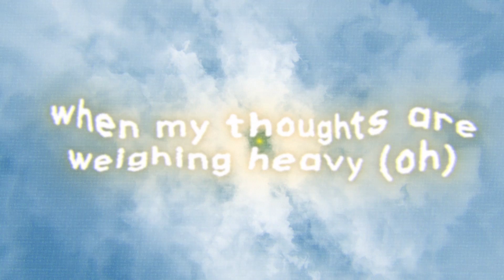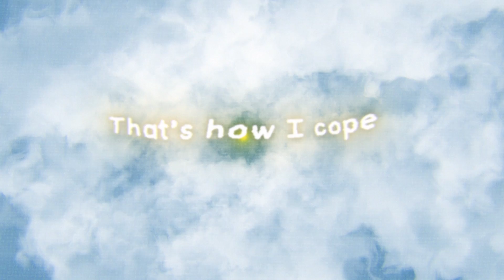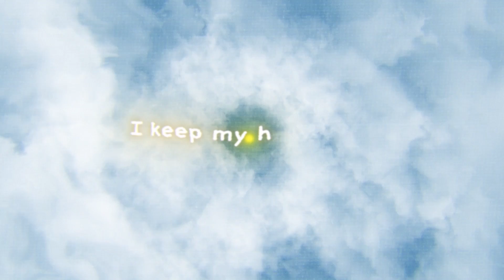MICHAEL J WOODARD - hope full (lyric video)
‘HOPE FULL’ OUT NOW!

Created by Walker Dunn Visuals

TXT Michael on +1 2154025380

Lyrics:

V1
Misery loves company
Let it try to come for me
All the pain and agony
We’ll just leave that alone
Go ahead hit the road
I don’t waste any energy
Making sad eyes the enemy
It just isn’t me

PRE
Nothing’s gonna kill my vibe
I’m only riding high
Sitting on cloud 9
with a bird’s eye view
of a thing called life
And we only get it once
No, we don’t get it twice
So that’s why

CHORUS
I keep my hope(full) when my cup is running empty (oh)
I keep my mind light when my thoughts are weighing heavy (oh)
That’s what I do when I don’t wanna lose how I cope
That’s how I cope.

V2
I find serendipity yeah even when my sanity’s in crisis
Soaking up the calm before the storm because that’s where my paradise is

PRE
So that’s why

CHORUS
That’s what I do when I don’t wanna loose how I cope

PRE/BRIDGE
So that’s why